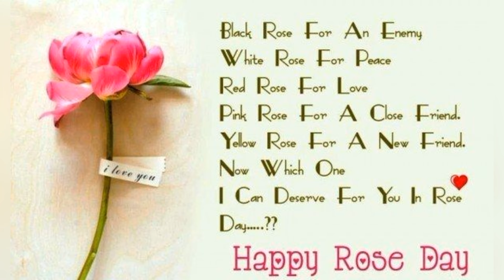Happy Valentine's Day 2021 || Happy Rose Day 2021 || Valentine's Day Whatsapp Status 2021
Rose Day Latest Whatsapp Status video